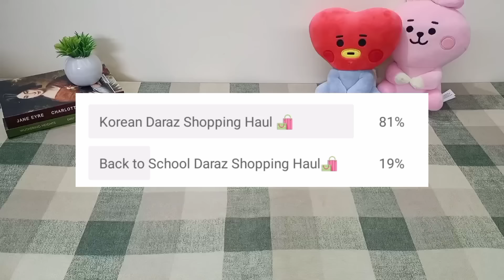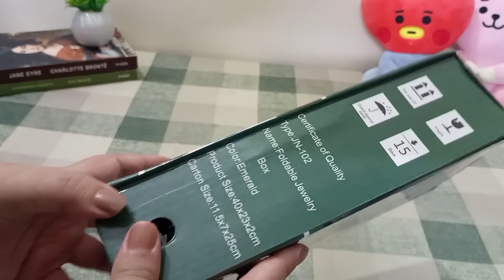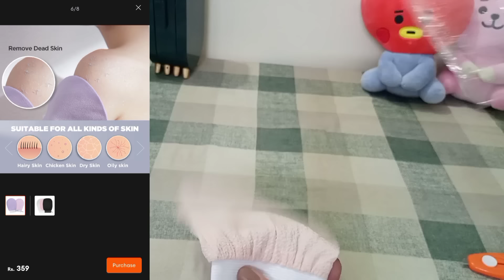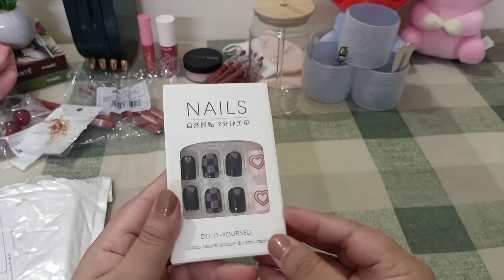UNBOXING DARAZ KOREAN SHOPPING HAUL✨ Huge Korean Shopping Vlog✨😊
🛍 500ml Glass Cups with Bamboo Lids and Glass Straw

🛍 Silk Shirt and Trouser (Complete Sleeping Suit) For Women